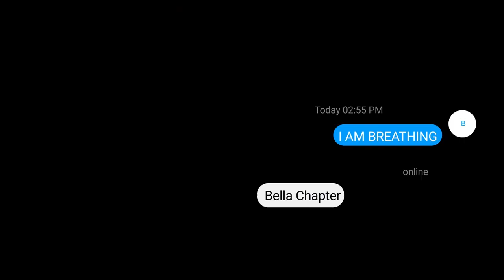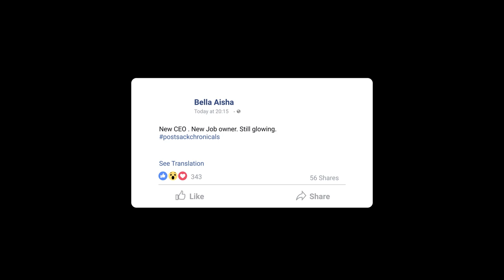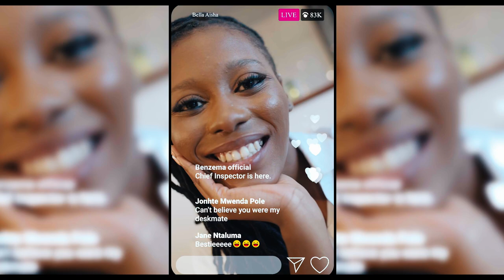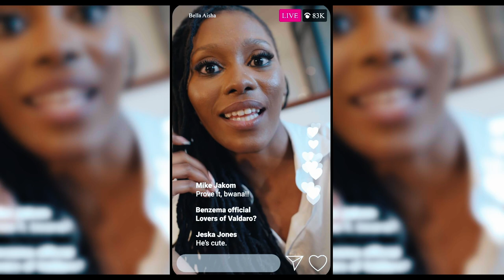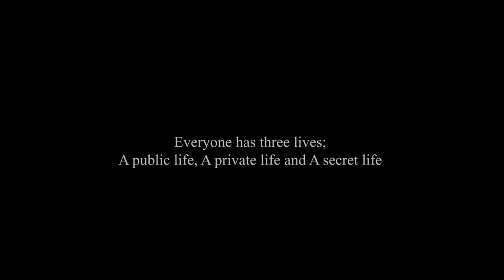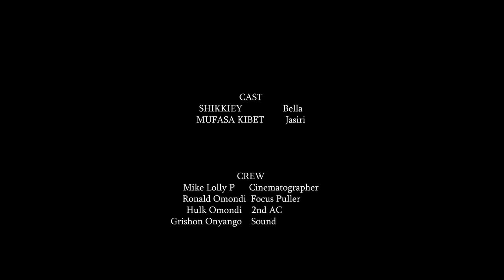I Am Breathing (Full Feature Film - 2023)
Social media can inadvertently foster unhealthy comparisons and unrealistic relationship expectations. Jealousy can arise, especially for those with an insecure attachment style, fueling a cycle of continuous scrolling to monitor their partner's activities.

This realistic drama follows Bella, a Kenyan air hostess turned beauty social media influencer, as she navigates the dark side of online popularity and strives to redeem her relationship with Jasiri, an ambitious hotelier.

 "I am breathing" offers a timely exploration of mental health and social media. Catch the film here.

Want to Support Pegg Entertainment and take even more African stories to the globe?

Send a contribution of any amount to our official MPESA BUY GOODS TILL No. thus:

1) Go to the Lipa Na Mpesa Menu
2) Select Buy Goods
3) Enter Till No. 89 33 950
4) Put in your desired cash amount